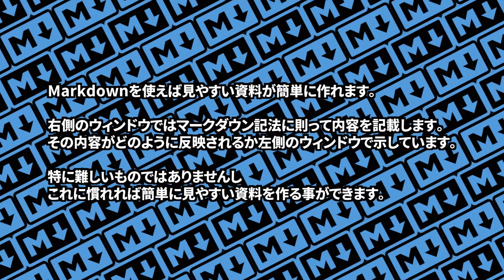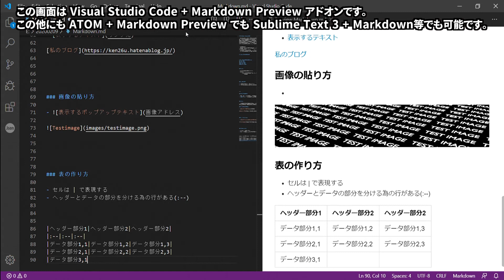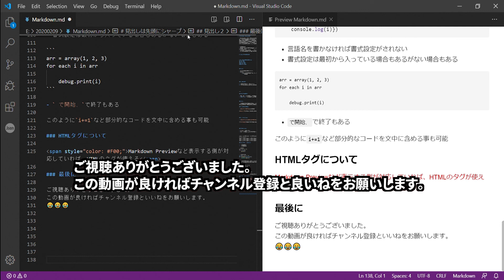Markdown とは何なのか？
Markdown はとても便利で私は基本的に資料は全てMarkdownで残しています。
またブログでもMarkdown記法で書いています。

そんなMarkdown の概要をさらっと紹介しています。

マークダウン